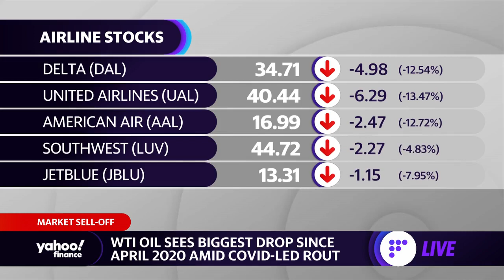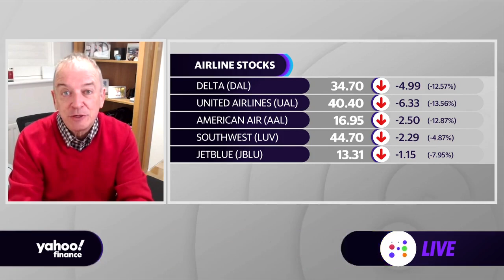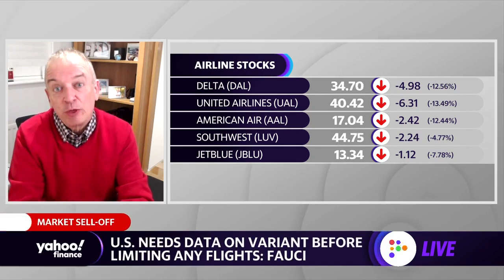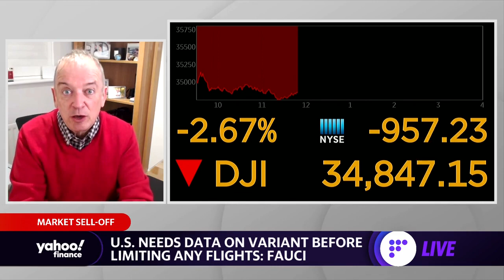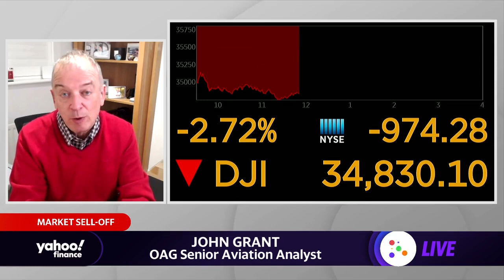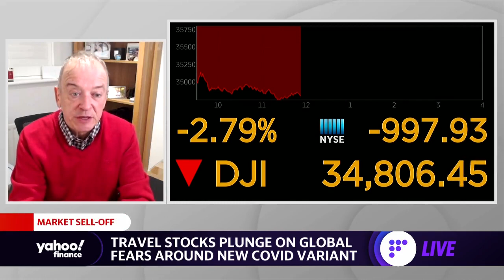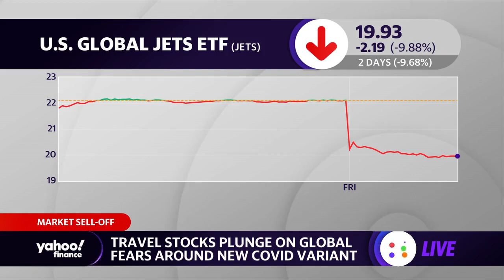Airline stocks: The 'biggest problem' is still lack of business travel, analyst explains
John Grant, Senior Aviation Analyst with tracking service OAG, joins Yahoo Finance Live to discuss how airline stocks have dropped as countries curtail air travel.